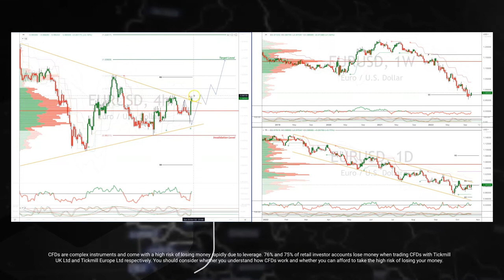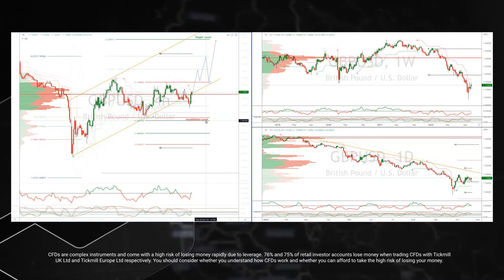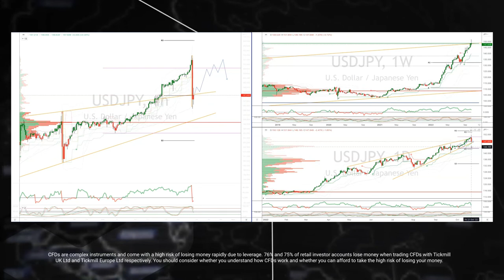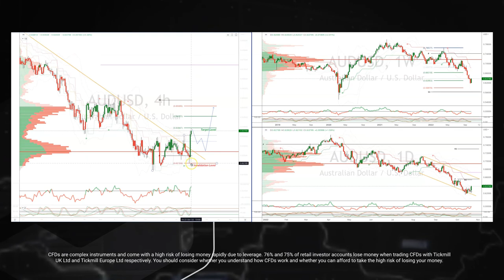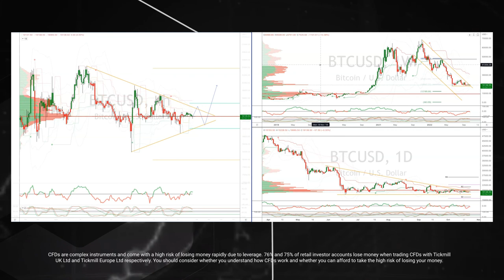Tickmill Weekly Highlights - 24.10.2022